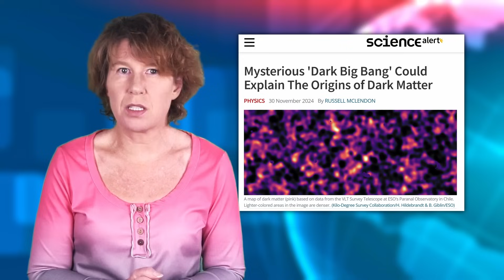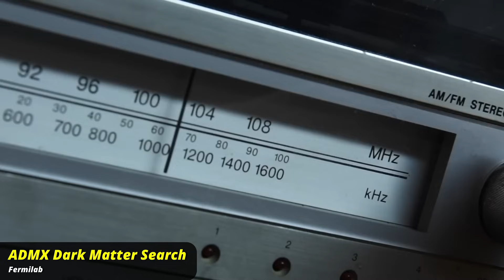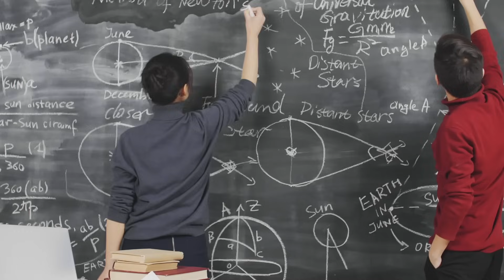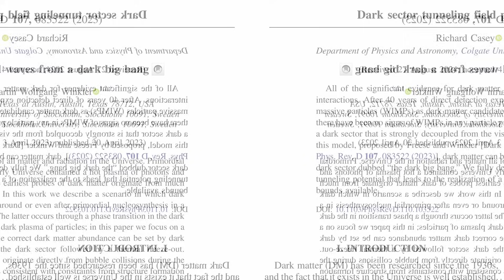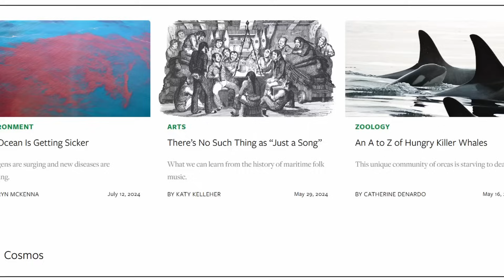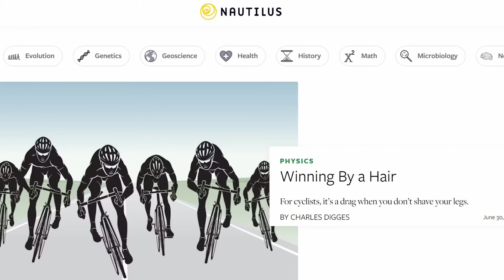Dark Matter was Created in Second Big Bang, according to new theory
The Big Bang is the first moment our universe existed according to calculations within Einstein’s theory of general relativity. But then what is the “Dark Big Bang” that some physicists are talking about? Does this really solve any problems, or is it just another theory that we’ll never be able to test? Let’s find out.